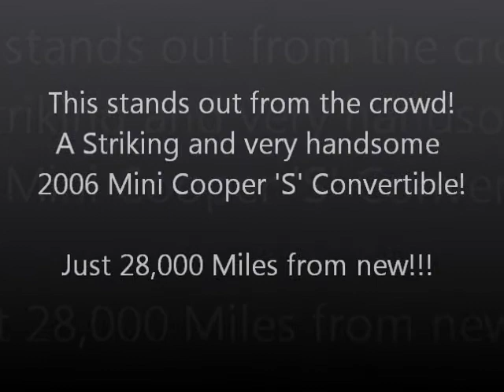2006 Mini Cooper 'S' Convertible JUST 28,000 MILES!!!